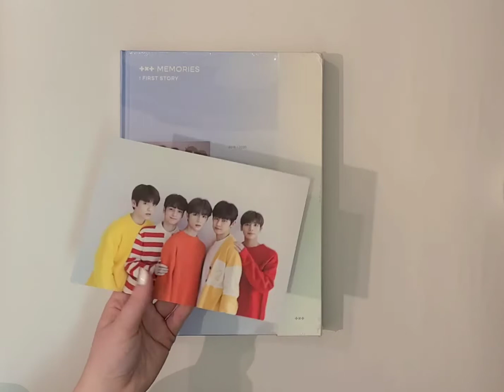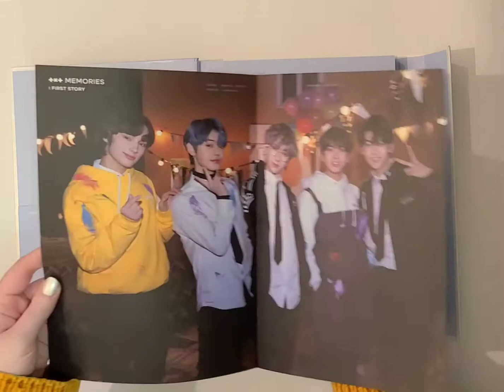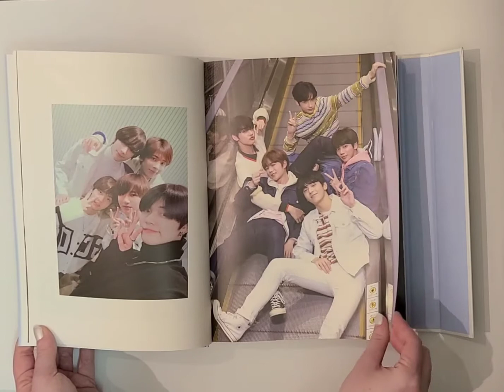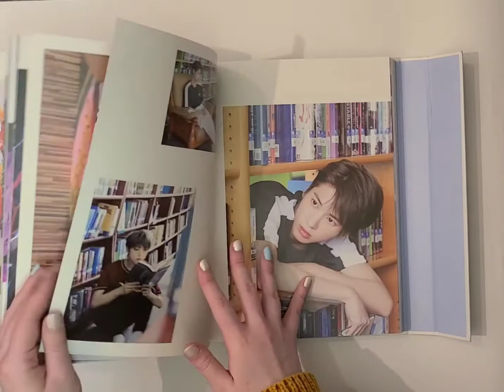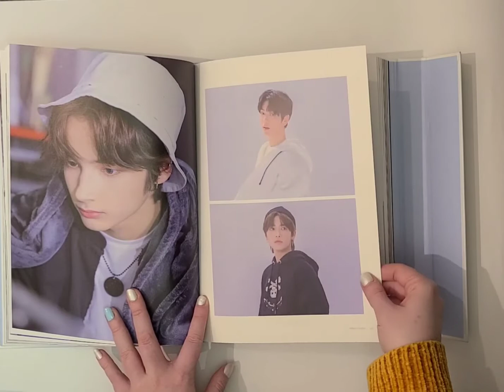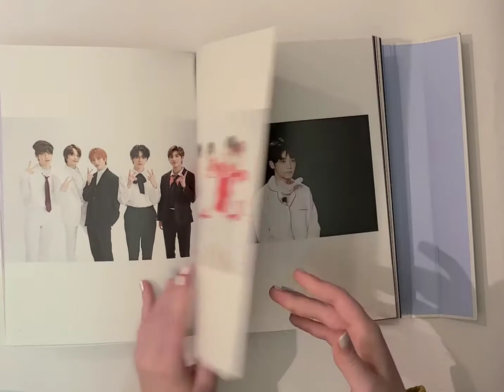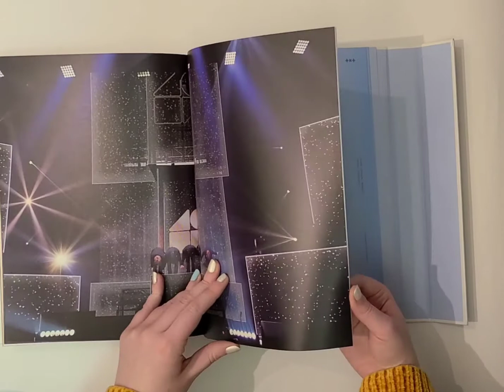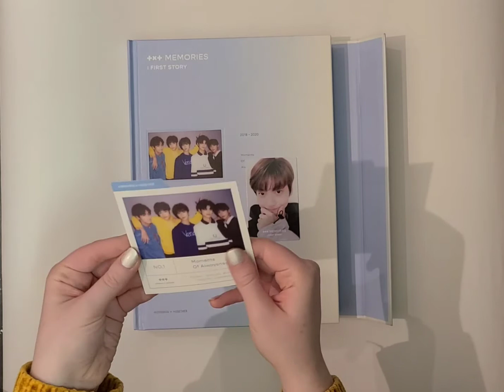Unboxing - TXT Memories: First Story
Every time I see debut txt i become a overly emotional mom on their first day of school

Buy/trade insta: moarmii